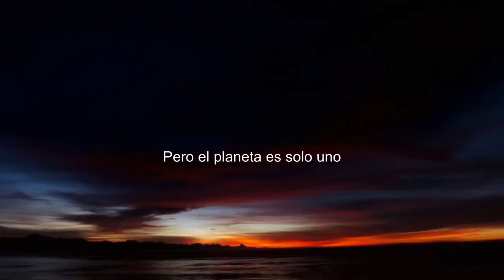Salvemosla intro - AnDie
introducción del vídeo "Salvemosla" que mas adelante subiré completo